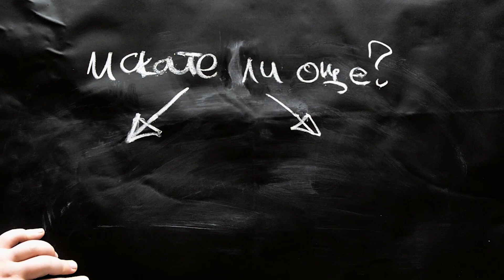Как започвам нов сериал | WELCOME TO MY MIND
Приятели?